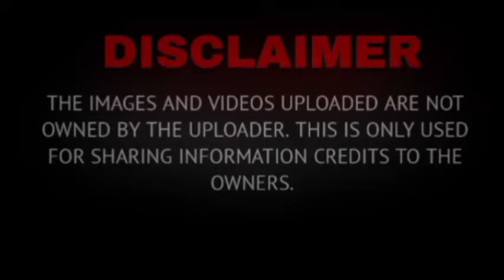KIM CHIU AGAW PANSIN KAY JANINE GUTIERREZ|ALBERT NAPAHANGA KAY JANINE SA LAVENDER FIELDS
Related Searches;
showbiz news,
showbiz news background music,
showbiz news march 13 2024,
showbiz news march 9 2024,